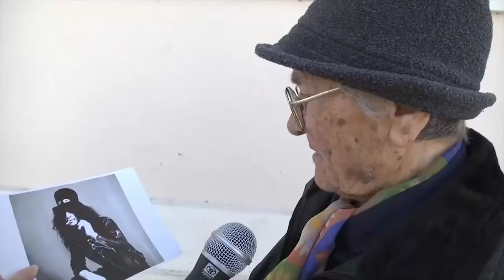Tko je ciljana publika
Isječak iz filma Abeceda medijske pismenosti u produkcij NGO Futura podignut na ovaj kanal za potrebe radionice “Instrumenti manipulacije u medijima”